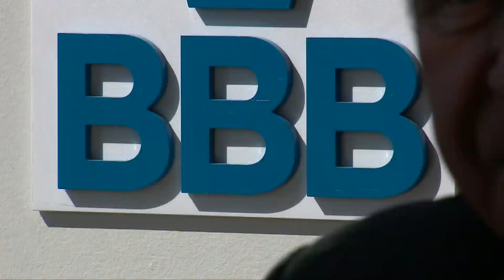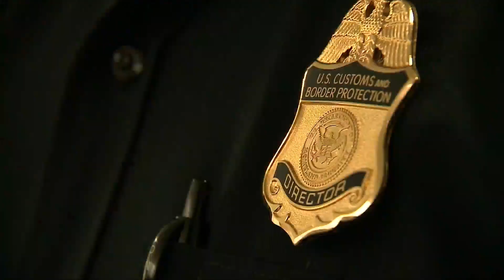After scam, suburban family recovers money and receives new windows thanks to local company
A year after the initial WGN Investigates story aired, a St. Charles family has recovered thousands of dollars spent on European windows.  Not only did they recover the money, but another company stepped up to help.